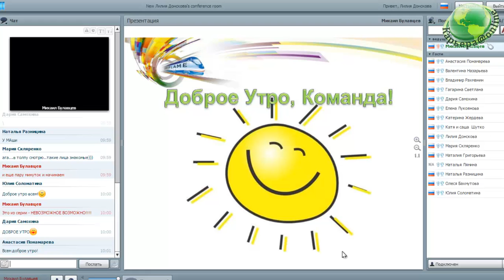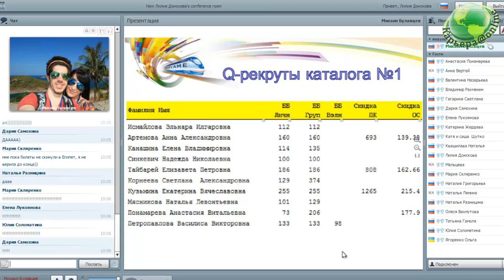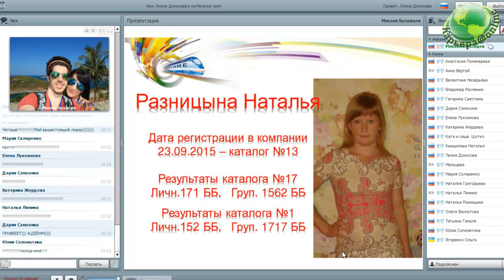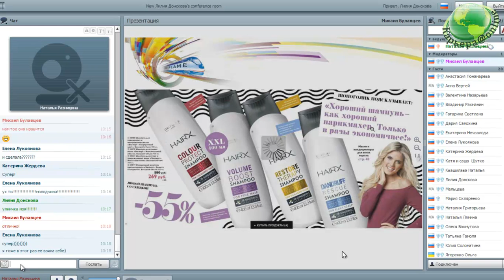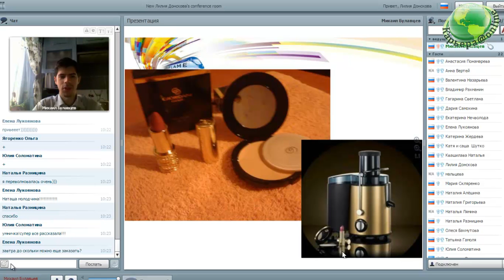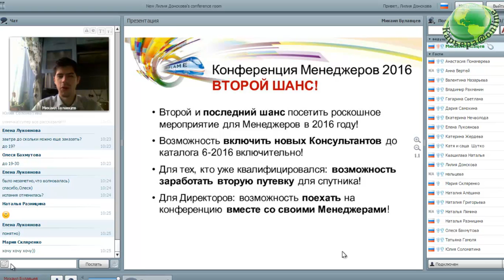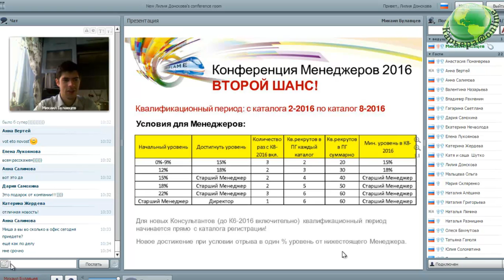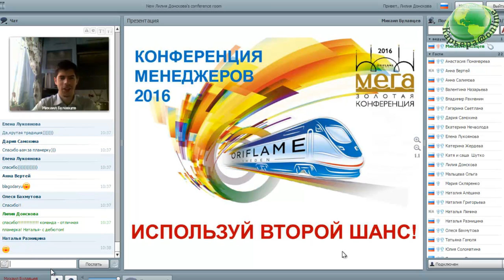Планёрка Н.Разницина 22.01.16